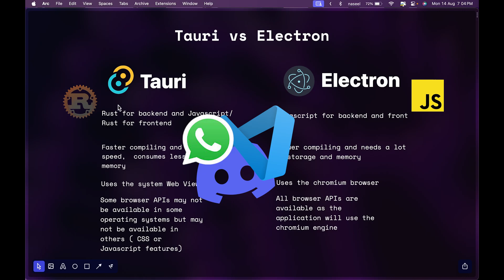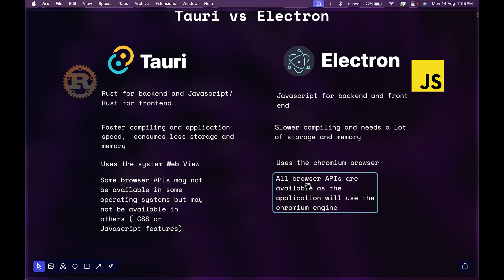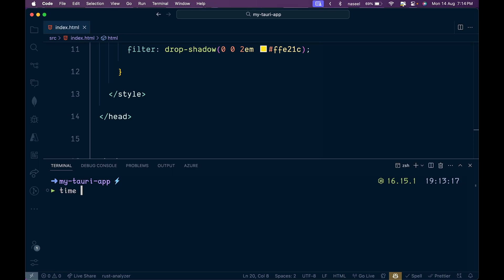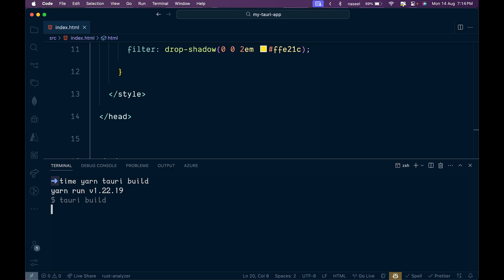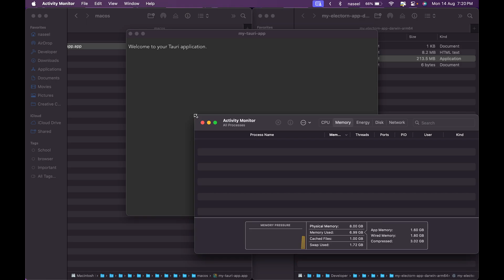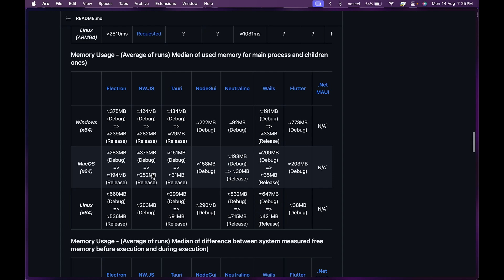Electron vs Tauri | Creating a Desktop App with Web Technologies| TechHarvesting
📚  ■■ Reference & Links  ■■🌐